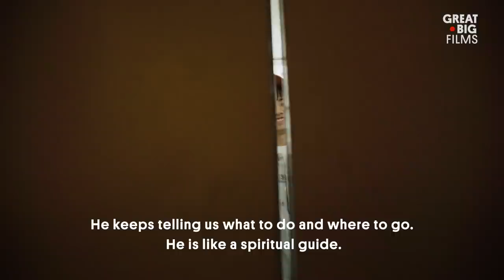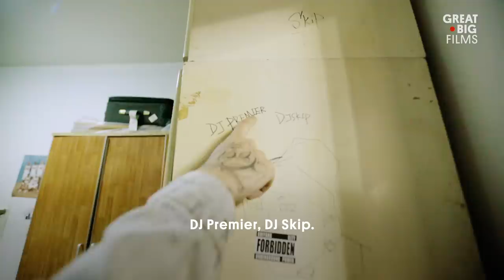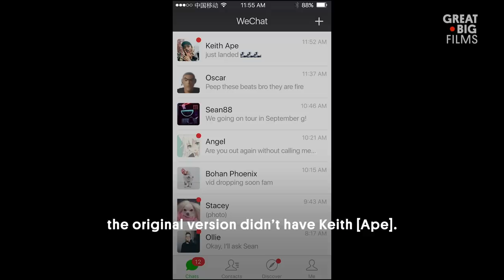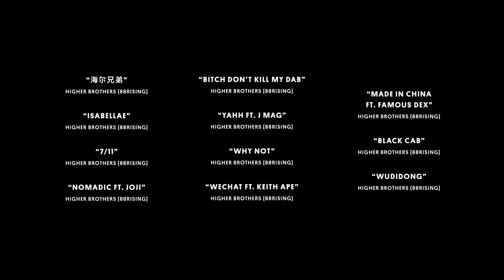Meet China's Hottest Rappers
Straight outta Chengdu, China, the Higher Brothers are making Sichuan hip-hop a global sensation. It all started when the four friends spent a winter holed up in a tiny bedroom writing songs about their beloved childhood cartoon, “Haier Brothers.” The guys began to mix trap beats with local dialects, Mandarin and broken English to create a singular style—one that caught the attention of New York-based music label, 88Rising. In this Great Big Film, we kick it inside the studio where “Brothers” Masiwei, Psy.P, Dzknow and Melo make music that’s impressed the likes of Migos and Playboi Carti.

*This Great Big Film contains explicit language.